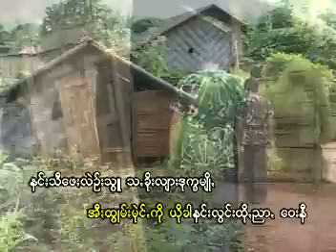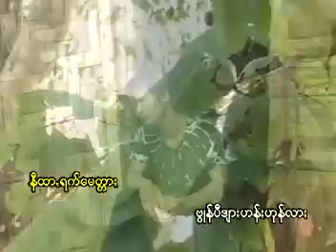ပေႏသꩻမဲဉ်ငွိုး @ ခွန်ဇော် ၄၇/၀၇